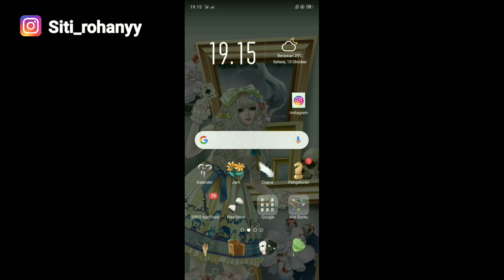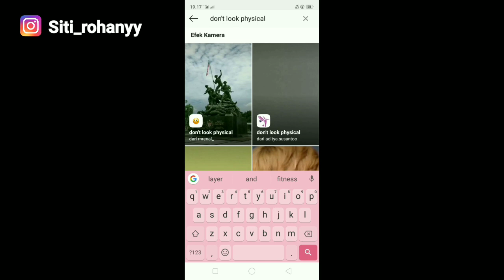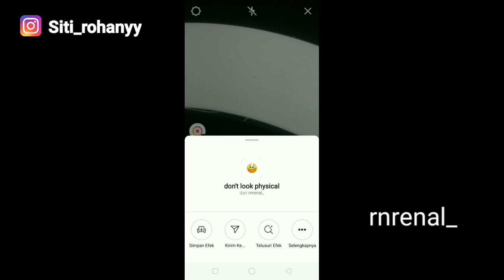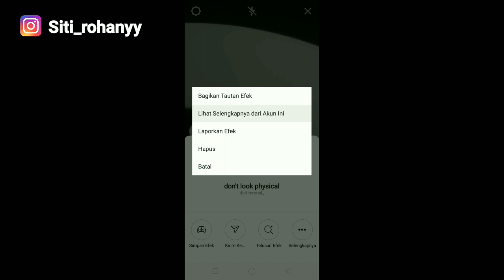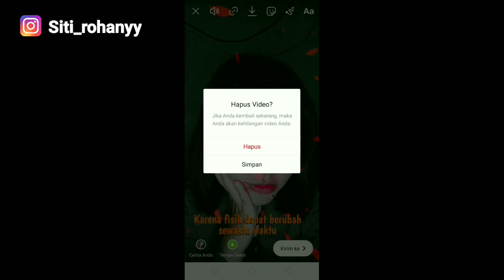CARA MENAMBAHKAN FILTER INSTAGRAM || FILTER GLOW UP TERBARU - FILTER INSTAGRAM VIRAL DI TIKTOK